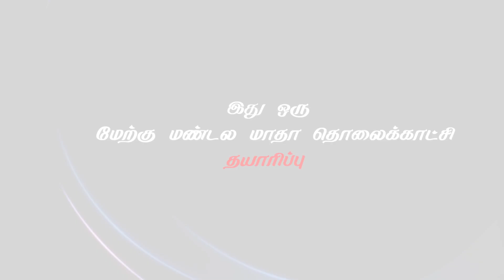Aram Sei || Newly Married Couples - Episode - 4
A talk show that helps an interaction between participants and Dr. Shilpa Terrance.